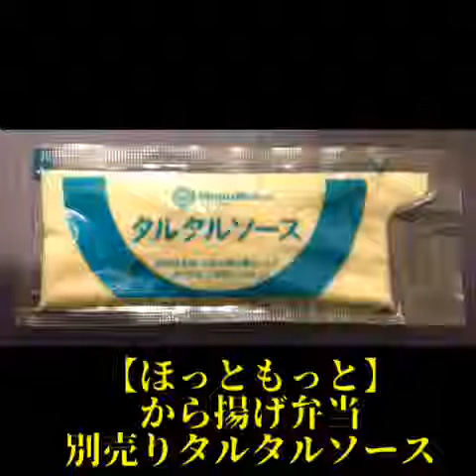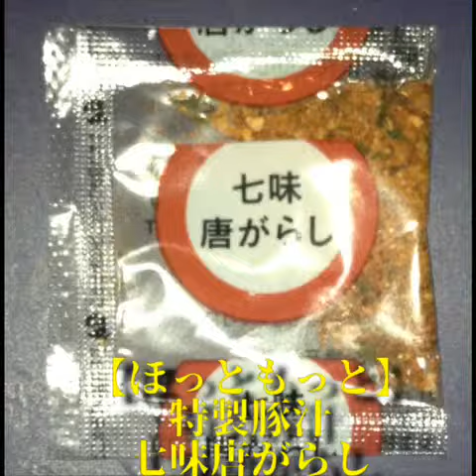【ほっともっと】から揚げ弁当別売りタルタルソース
【ほっともっと】から揚げ弁当、別売りタルタルソース、特製豚汁。